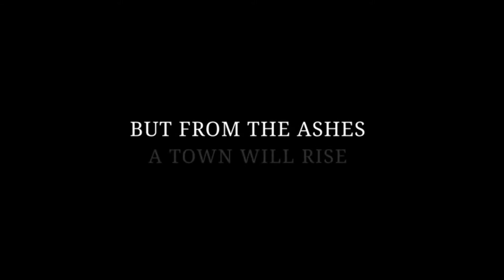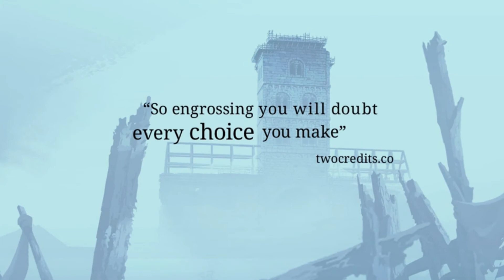The Pillars of the Earth - Release ALL Trailers -TwitXGame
12th century, England: In a time of poverty and war, a small town begins the construction of a cathedral to claim wealth and safety for its people. In their struggle to survive, lives and destinies intertwine. Based on Ken Follett's world-bestseller ‘The Pillars of the Earth’.

 Free to Play Games
 FREE TO PLAY Games Walkthroughs TwitXGame